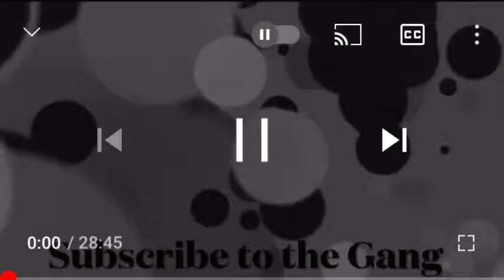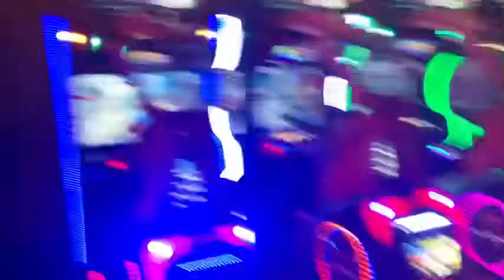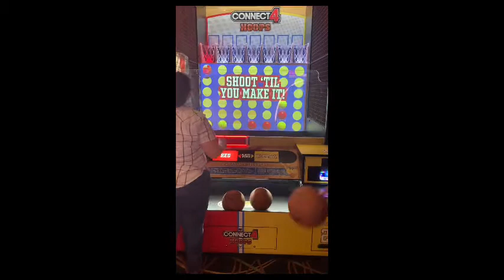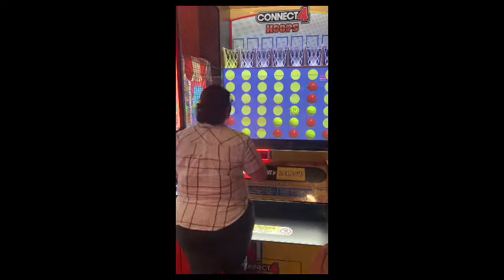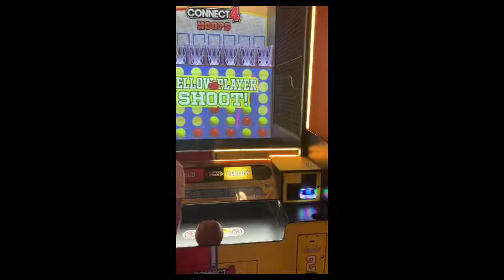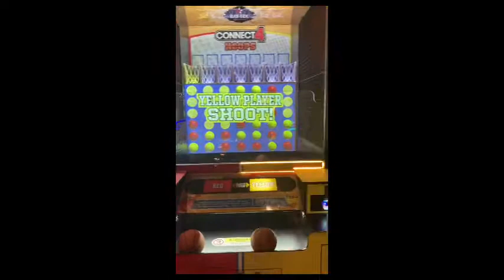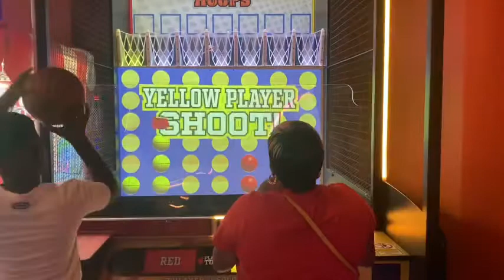A DAY IN MY LIFE// DISTRICT 850 VLOG 👾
FAQ_____

Age: 16

Grade: 10

Camera: iphone SE